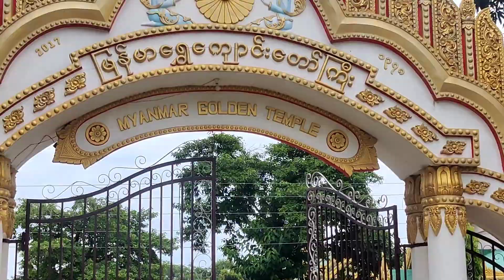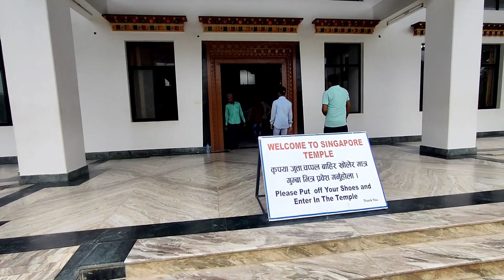bahut Bada Bada Mahatma Buddha ka mandir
नेपाल लुम्बिनी में आप लोग जरूर घूमे बुद्धा जी के कल्चर का 12 मंदिर है।
हम आप लोगों को सभी मंदिर दिखाएंगे।
वीडियो देख कर जरूर कमेंट बॉक्स में हमे आप लोग सुझाव दे कि वीडियो हम सही बना पा रहे है कि नही।
लुम्बिनी में 12 किलोमीटर में मंदिर सब बना हुआ है।